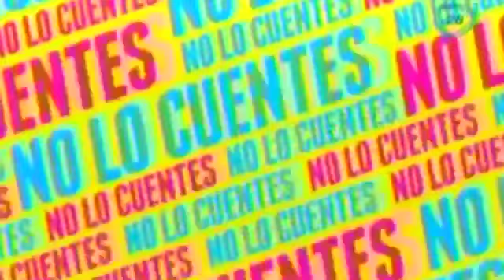'Chicharito' estrenó romance con periodista española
Al delantero mexicano Javier Hernández no todo le va mal en Madrid. Cierto que juega pocos minutos en el Real y no ha anotado hace varios meses. Sin embargo, Miguel Herrera lo convocó al Tri para los amistosos ante Ecuador y Paraguay y, por si fuera poco, estrenó novia española.

25 de marzo 2015